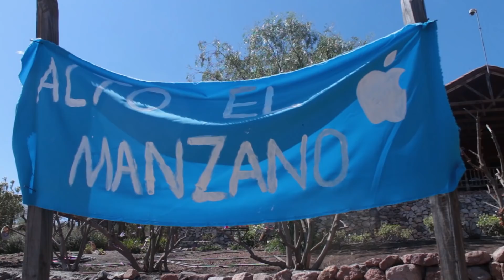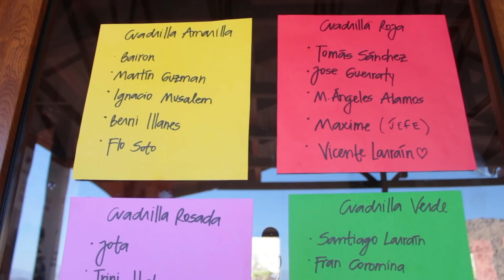Comunidad Sagrada Familia contará con capilla gracias a jóvenes voluntarios de Capilla País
En las próximas semanas la comunidad Sagrada Familia, del sector Alto el Manzano en Tiltil, contará después de once años con un lugar físico para vivir la fe en comunidad, gracias al esfuerzo de los voluntarios de Capilla País.